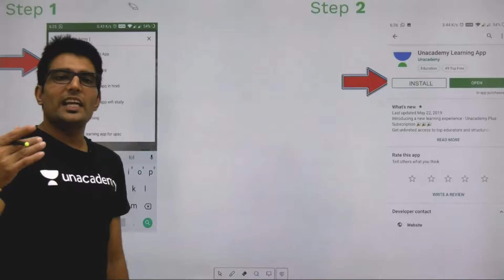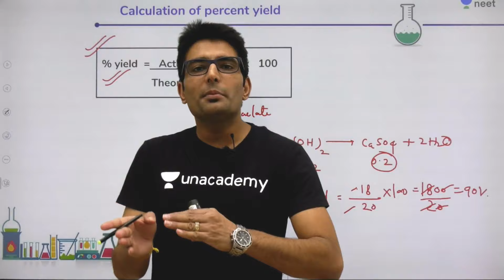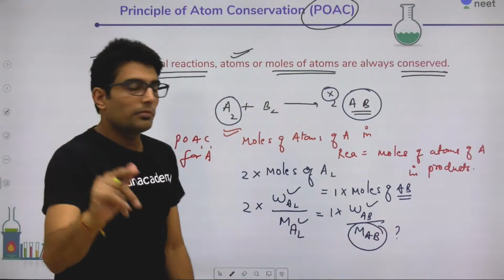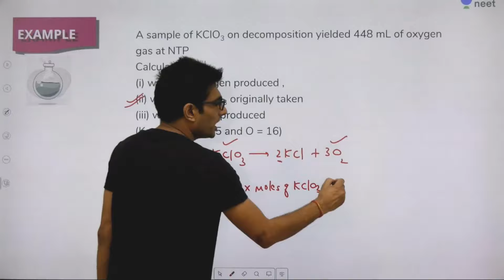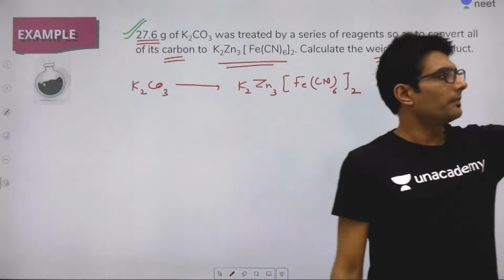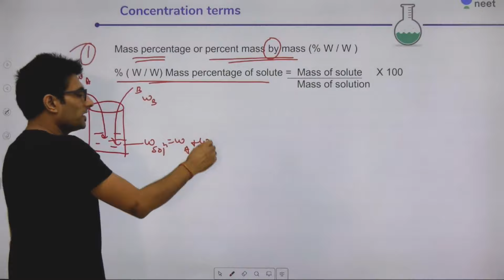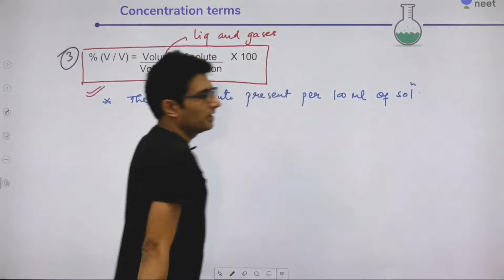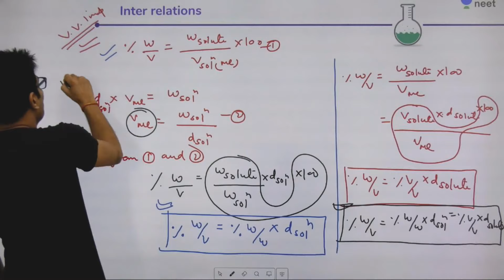Mole Concept - Lecture 6 | Class 11 | Unacademy NEET | LIVE DAILY | NEET Chemistry | Ashwani Tyagi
One mole is defined as the amount of substance of a system which contains as many entities like, atoms, molecules and ions as there are atoms in 12 grams of carbon - 12".
Avogadro number: The number of the particles present in one mole of any substance = 6.022x1023. This is called avogadro’s number or Avogadro’s constant.
Stoichiometry is the relationship between the relative quantities of substances taking part in a reaction or forming a compound, typically a ratio of whole integers.

1. Learn from your favourite teacher
2. Dedicated DOUBT sessions
3. One Subscription, Unlimited Access
4. Real time interaction with Teachers
5. You can ask doubts in live class
6. Limited students
7. Download the videos & watch offline